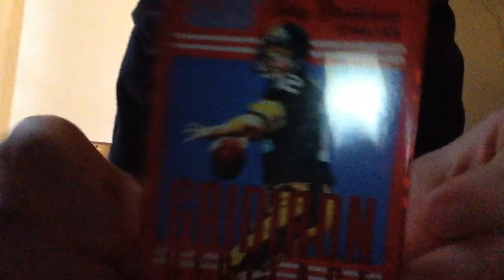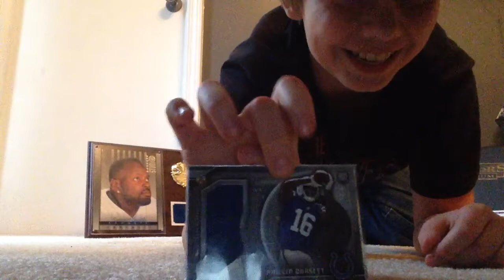My top 5 favorite football cards